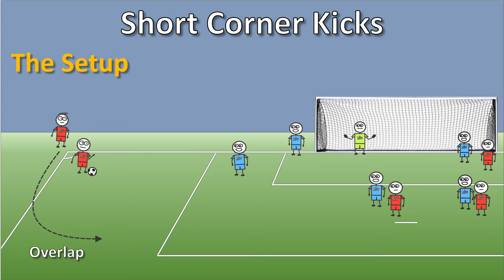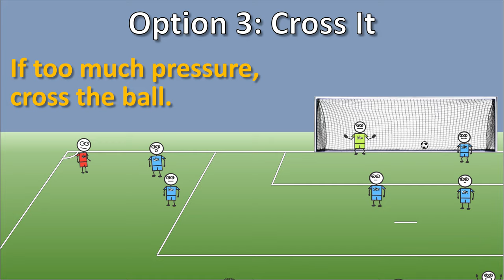Short Corner Kicks for Youth Soccer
Introduction to short corner kicks for youth soccer players. Short corner kicks are a great alternative to the traditional (long) corner kicks, because it guarantees possession while giving teams a opportunity to attack the goal from better angles and distances. A short corner kick also allows teams to play the ball more to feet, which can be useful for young teams that are either not allowed or discouraged from heading the ball to minimize the risk of concussions.